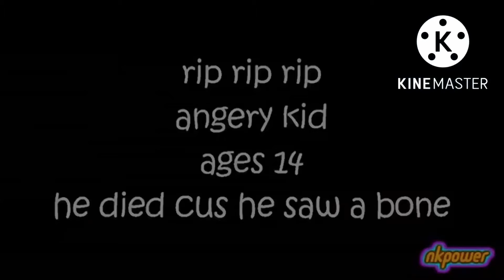{YTP} - Some ANGERY Little Kid Endorses Cannibalism (NKPower Reupload)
He still just doesn’t know how to stop himself